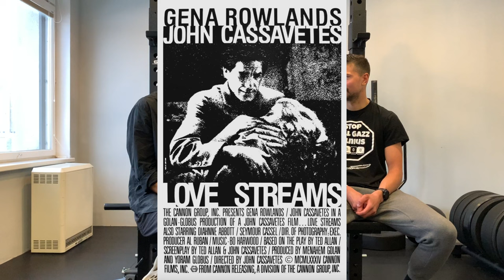Recovery Talks #18 Jonas Žakaitis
Lygiai prieš metus pradėjome kelti vaizdo įrašus į Youtube platformą. Tikrai nesitikėjome, kad per juos sulauksime virš 1000 prenumeratorių, tad norime pasakyti ačiū kiekvienam iš jūsų ir viliamės, kad mūsų keliamas turinys nenuvilia, o kartais ir įkvepia.
Metų proga šiandien kalbiname Love Streams Running įkūrėją, pagrindinį trenerį, vadybininką, kuratorių, mentorių, psichologą, tėtį Joną Žakaitį.
Linkime gero savaitgalio ir tikimės, kad šis pokalbis, kaip ir visi kiti, nepaliks abejingų, bus įdomus ir įkvepiantis.